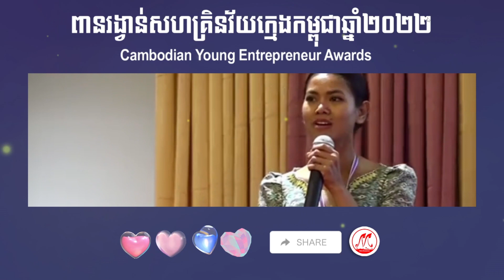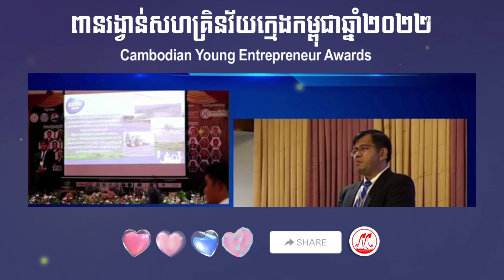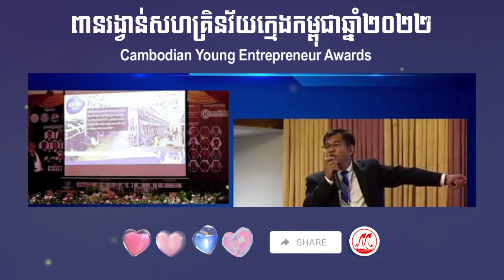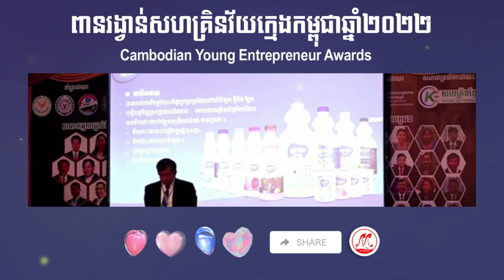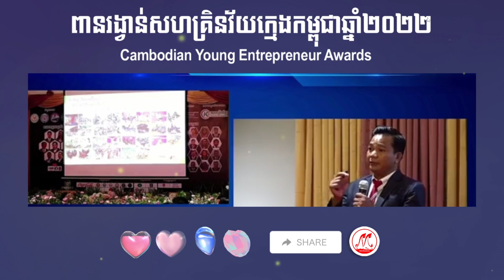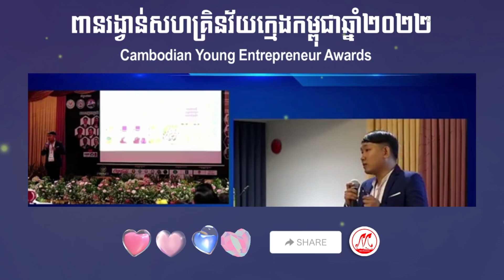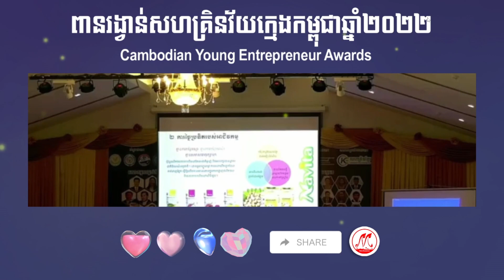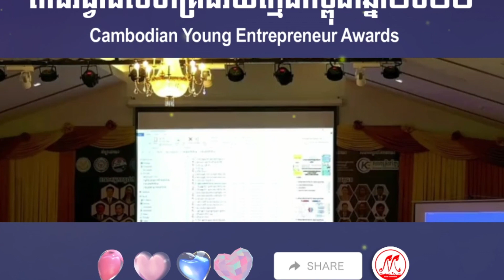ប្រគួតគ្រប់គ្រងអាជីវកម្មថ្នាក់ជាតិ២០២២/Main Resources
Successful IDEA
Change mindset, Change result.

ពានរង្វាន់សហគ្រិនវ័យក្មេងកម្ពុជា ឆ្នាំ២០២២ វគ្គផ្តាច់ព្រ័ត្រ។
Credit to [ Cambodian Young Entrepreneur Awards ]